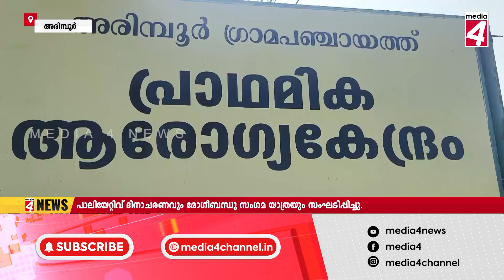MEDIA4 NEWS 29 02 2024